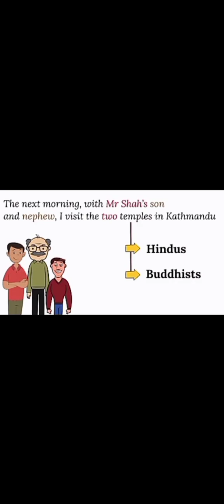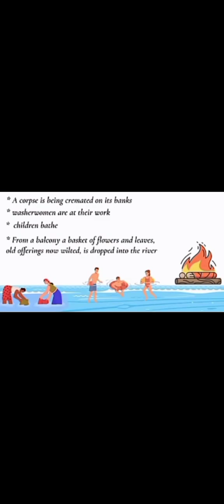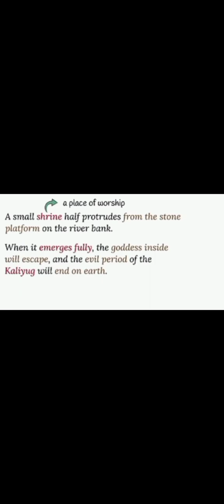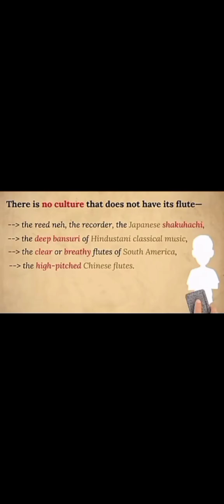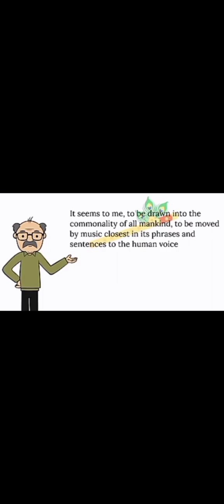ENG digi pro by Priyannshu sharma , IX B, plan and assigned by Daizy sharma TGT ENG PMShriJNV Ynr